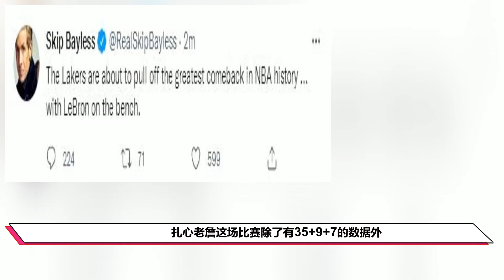詹皇超大O夜晚吞里程悲！轰35+9+7还玩隔扣，金牌詹黑赛后讽刺